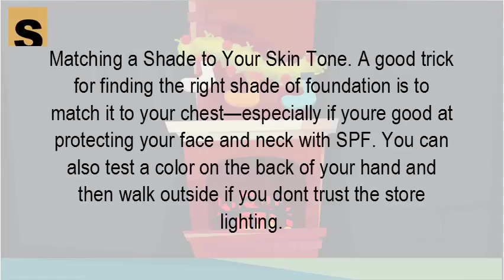How do you choose the right foundation color for your skin